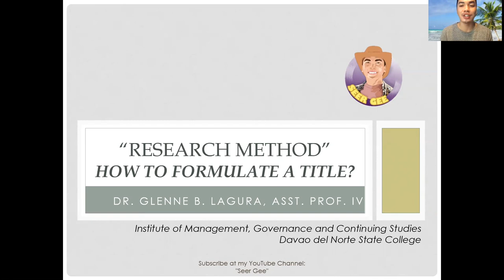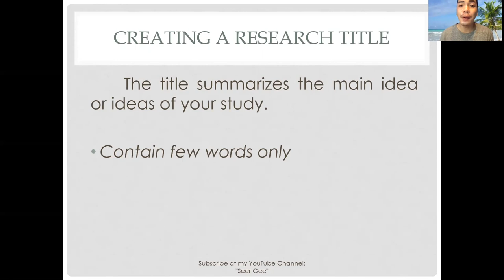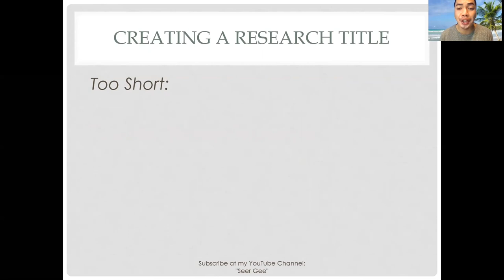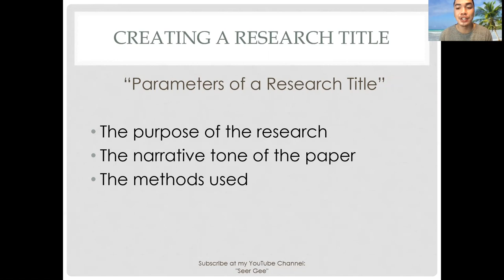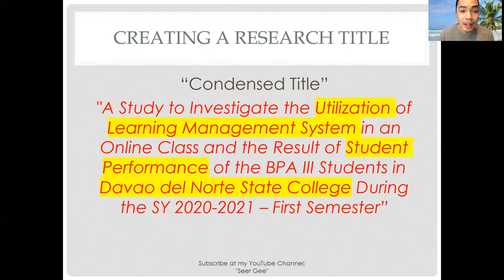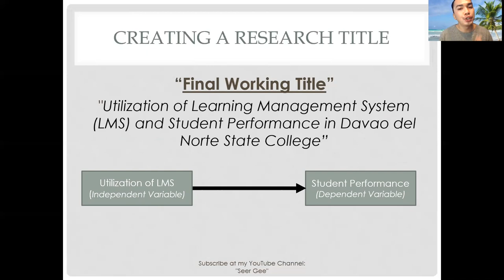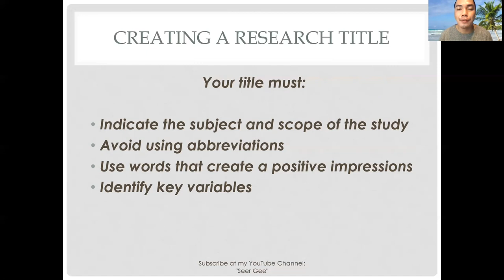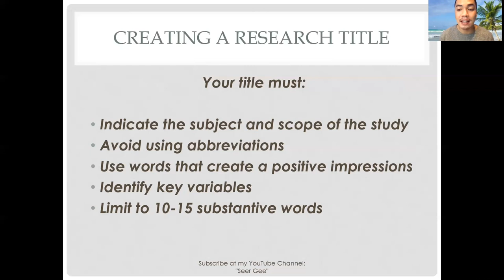How to formulate your research title?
In this video tutorial, I discussed about tips in formulating research title.